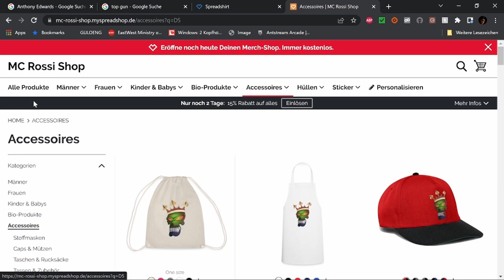Miraculous Ladybug & Cat Noir Der Film Filmbewertung / Kritik